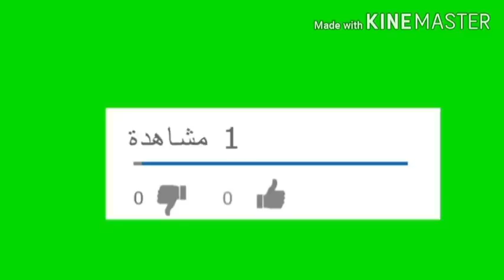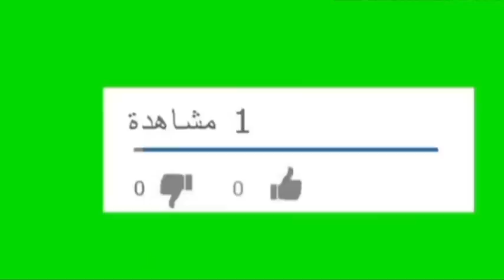بنت نعيمة ولدات والفرحة كملات